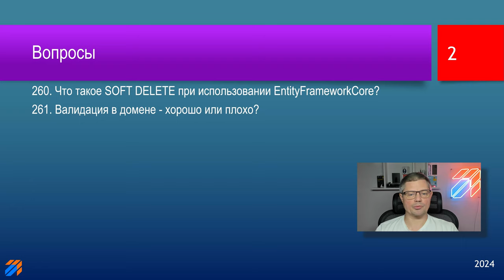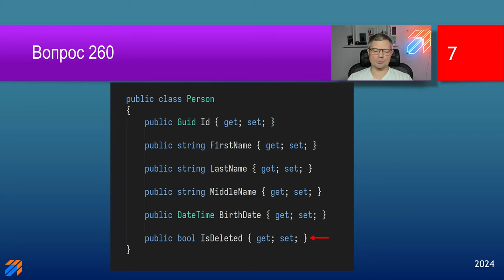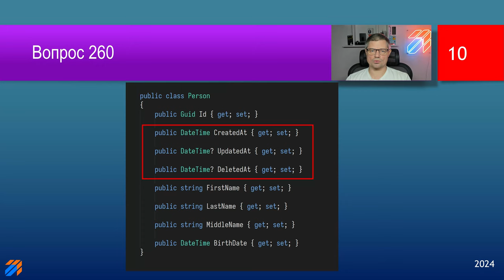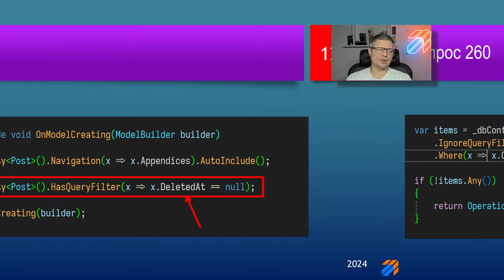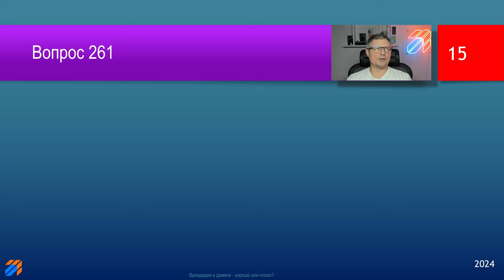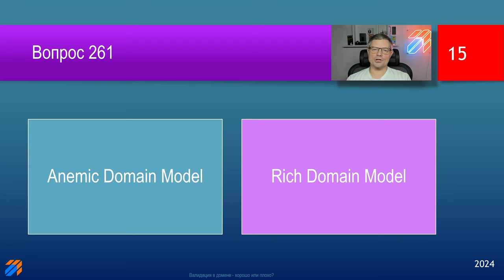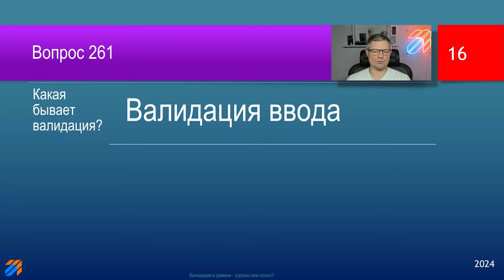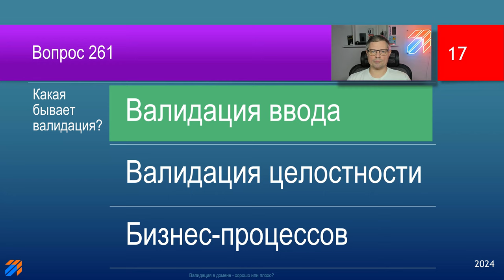FAQ 57 по программированию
В этом видео будут озвучены ответы на следующие вопросы:

260. Что такое SOFT DELETE при использовании EntityFrameworkCore?
261. Валидация в домене - хорошо или плохо?